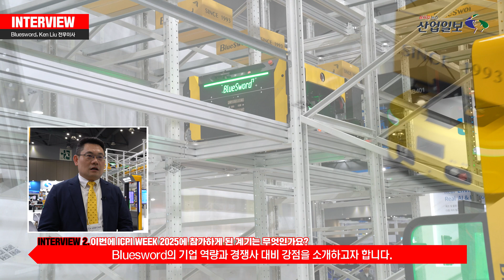[ICPI WEEK 2025] Bluesword, KOREA MAT서 스마트 물류 솔루션 공개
중국의 스마트 물류 솔루션 전문기업 Bluesword가 22~25일 경기도 고양 킨텍스에서 열린 ICPI WEEK 2025 내 'KOREA MAT 2025'에 참가해, 첨단 물류 자동화 기술을 선보였다.

전시 현장에서는 팔레트 기반 자동화 창고 시스템, 자율주행로봇(AMR), 통합 제어 소프트웨어 플랫폼 등 주요 솔루션이 소개됐으며, 물류 공간 부족, 인력 의존도 증가 등 국내 업계가 직면한 현장 과제에 대한 실질적인 대안이 제시됐다.

Dr. Ken Bluesword 전무이사는 “전자상거래, 유통, 제약, 정밀 제조 등 다양한 산업에서 물류 자동화 수요가 빠르게 확대되고 있으며, KOREA MAT은 이러한 흐름을 반영한 대표 전시회”라며 “글로벌 프로젝트 수행 경험을 바탕으로 국내 기업의 요구에 최적화된 솔루션을 제시하고 있다”고 말했다.

Bluesword는 독일, 미국, 호주, 중국 등 주요 시장에서 축적한 프로젝트 경험을 바탕으로 국내 물류 산업 관계자들과의 기술 협력과 전략적 파트너십을 확대하고 있다. 이와 함께, 지속 가능한 물류 환경 구축을 위한 기술 실증과 현장 적용도 병행하고 있다.

한편, KOREA MAT 2025는 ICPI WEEK와 동시 개최된 국내 최대 물류·제조 융합 전시회로, 자동화 시스템과 스마트 팩토리, 산업 안전 등 다양한 기술 분야가 한자리에 모이는 산업 교류의 장으로 자리잡았다.